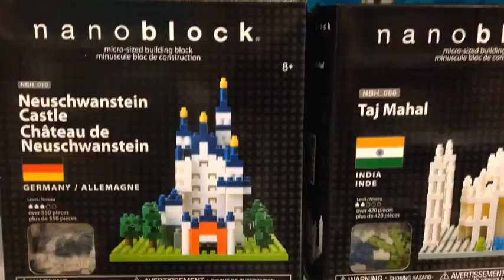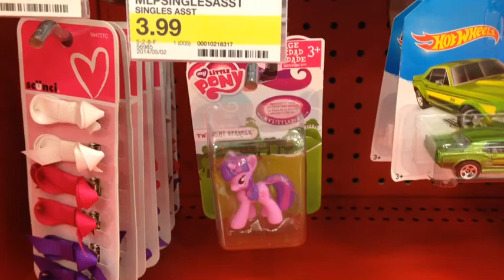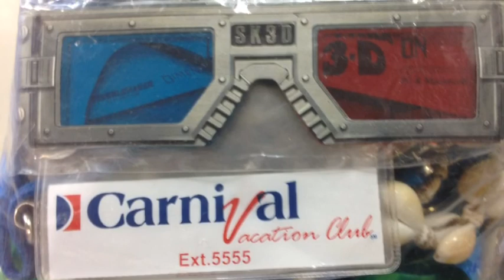The Family Reunion Is Over To Grandmothers, Then Shopping